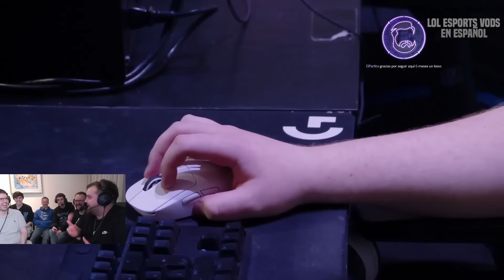KOI QUIERE HACER LA REMONTADA ÉPICA! - KOI vs HERETICS Game 2 FINAL IBERIAN CUP 2023 LVP ESPAÑOL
KOI vs HERETICS Game 2 FINAL IBERIAN CUP 2023 LVP ESPAÑOL

Recuerda Seguir a Ibai en sus canales oficiales!

Hemos creado este canal para los amantes del LoL Competitivo, podrás ver Replays de Flakked, Elyoya, Josedeodo, Razork, jugadores de KOI y mucho más! No te pierdas las MEJORES partidas de League of Legends en Español de las mejores ligas del mundo casteadas por la LVP en ESPAÑOL! Aquí encontraras los mejores Resumenes de la LVP en SUPERLIGA, LEC y Mucho más! Recuerda apoyar los vídeos con tu LIKE y COMENTARIO para ayudarnos a mejorar!! UN ABRAZO ENORME!!!